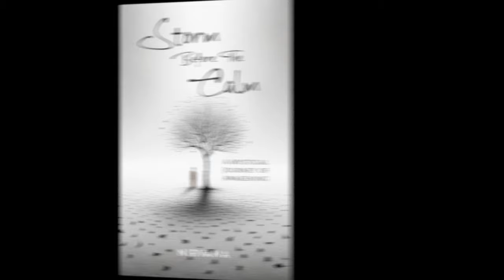Holding on to your true identity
It seems as though everyone around you is trying to add something to you. Once you've accumulated so much "stuff" in unawareness, it gets harder and harder to see your true self. In this video,  Nirvana explains how to avoid all the excess garbage and hold on to "you."